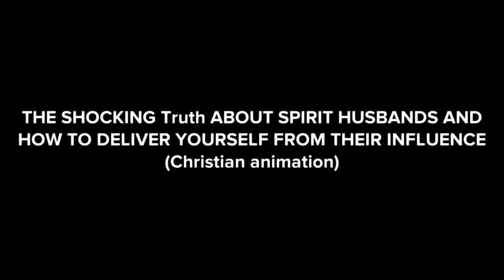THE SHOCKING Truth ABOUT SPIRITUAL HUSBANDS AND HOW TO DEFEAT THEM (Christian Animation)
Are you tormented by evil spirits in your sleep? Join us in uncovering the shocking truth about spirit husbands and learn how to deliver yourself from their influence in this Christian video.
combat spiritual, how to change your life spiritually, spiritual videos about life
fasting will change your life, bible verses that will change your life
how to improve your prayer life, what happens when you let god fight your battles
how spiritual people fight, encouragement inspirational videos
daily spiritual motivation, speak blessings over your life, Jesus can change your life